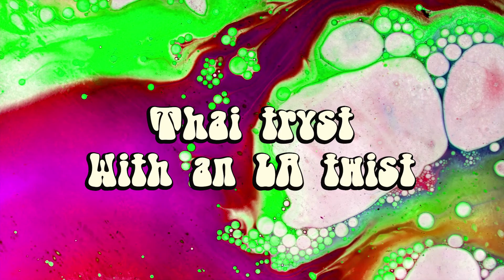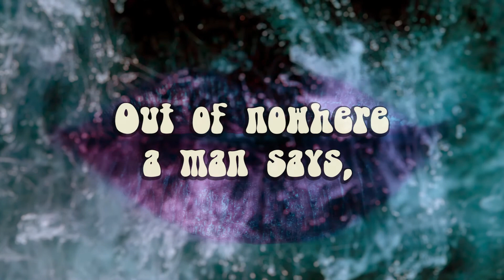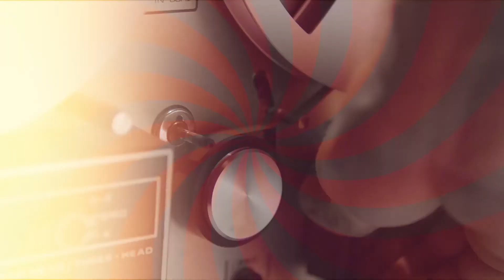Blue Movie Lyrics Video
A new and old one from Russell Aquarius!